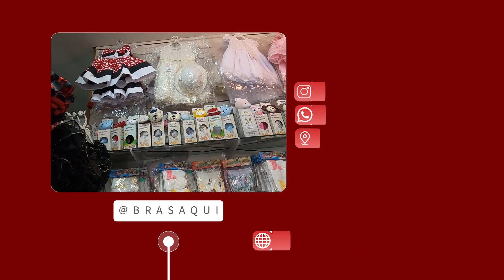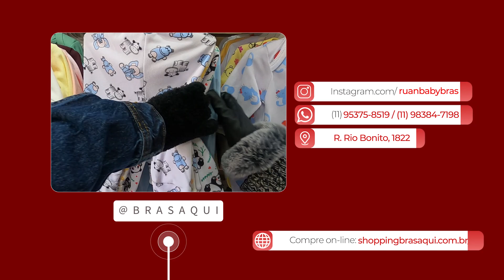MODA INFANTIL | ENXOVAL NO BRÁS ATACADO E VAREJO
Ruan Baby (@ruanbabybras)
Endereço: R. Rio Bonito, 1822 - Brás SP
Envio: mínimo R$200,00 / Correio: mínimo R$150,00
Loja: mínimo 06 peças.

Conheça novas lojas do Shopping Bras Aqui e compre no atacado com extrema segurança, fornecedores de qualidade, novas lojas todos os dias  acesse:
- Você é lojista ou Fabricante em outro estado ou interior abra sua loja no Brás você contará com um público de mais de 2 milhões de inscritos do Brás Aqui - Reserve espaço para a sua loja.